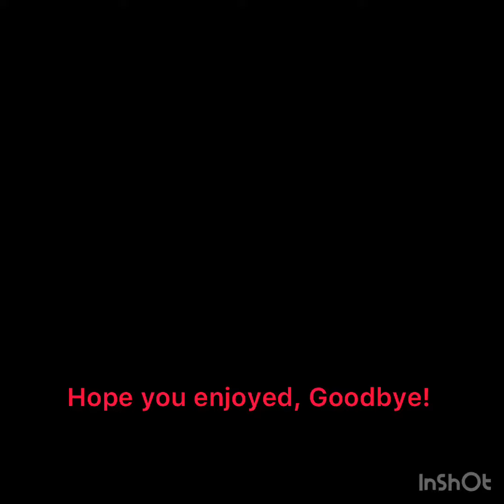Ro-Saber || Mope Mope